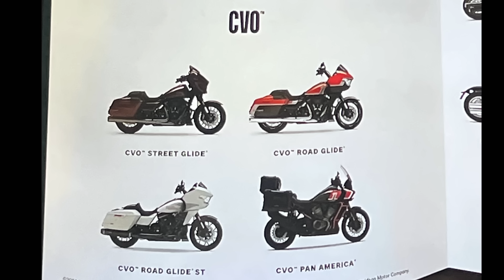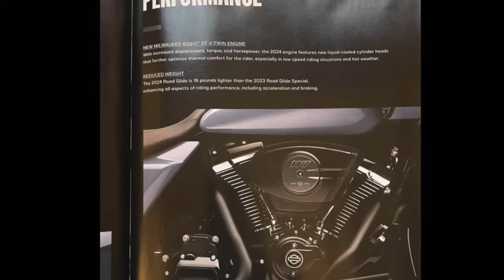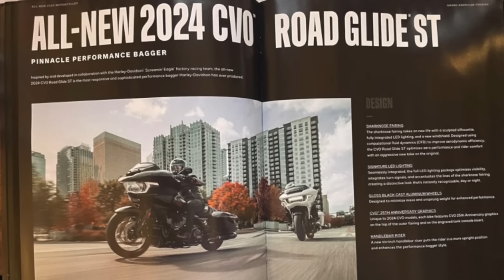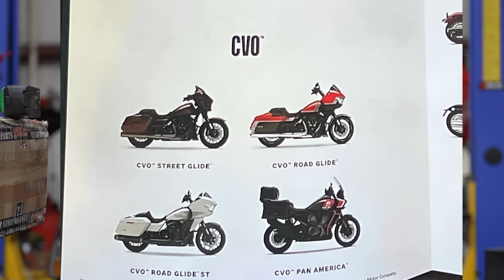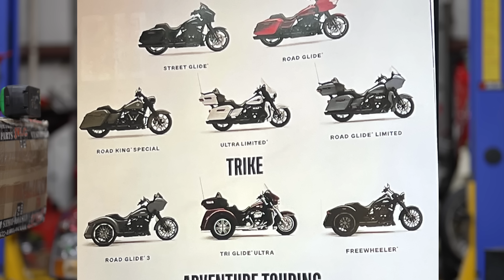LEAKED 2024 HARLEY ROAD GLIDE STREET GLIDE FINAL DETAILS